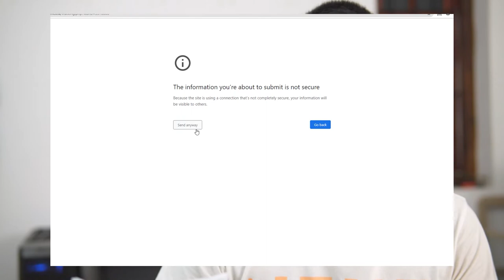Unboxing 2x Tele Converter | Photography Tips for Beginners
Teleconverter is a cheap but effective method of getting extra reach for your current zoom telephoto lens. I am unboxing a cheap teleconverter lens which around 13$. I bought this photography equipment from Daraz online website. I used Daraz web application to make the order.

Item arrived from China to Sri Lanka very fast within 9 days. Daraz courier service is very reliable and they deliver next day after visit Sri Lanka. courier chargers were very low and satisfied delivery.

My Cameras ❤️🧡
By my second camera